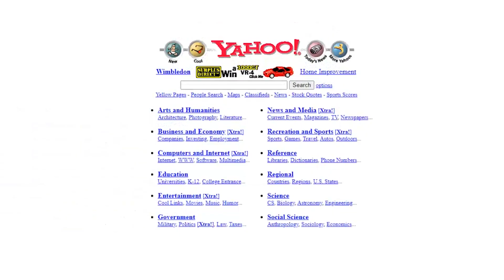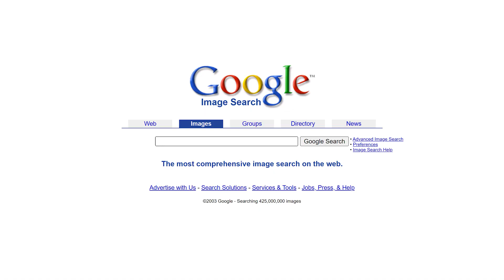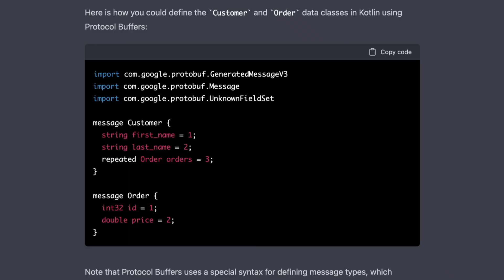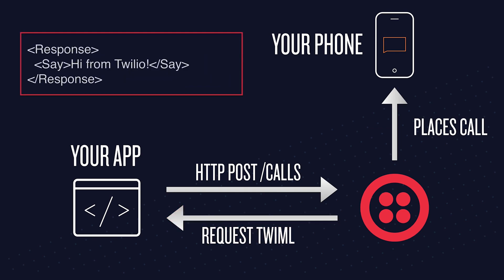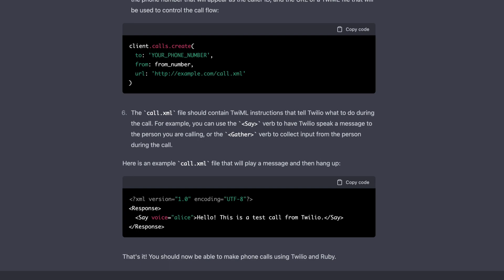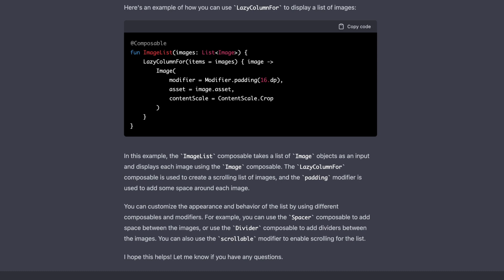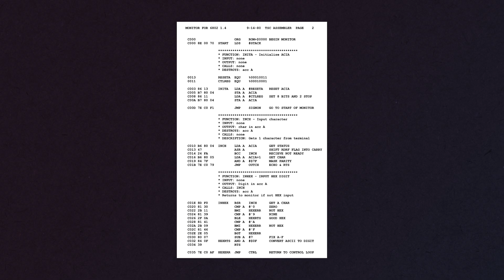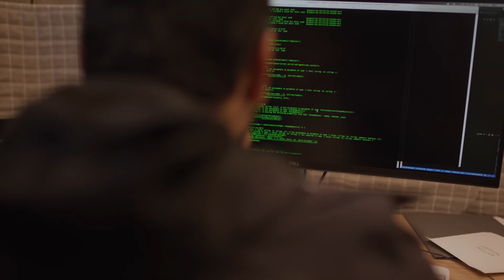How ChatGPT Will Impact Software Developers ...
Will ChatGPT replace developers? Or will it just be a tool? In this video I share my opinion on this revolutionary technology ...

I teach developers how to successful create freedom through freelancing and software products. Either through one avenue such as Freelancing or through building software products that generate income, or both. I’ve done both successfully and I can help you do the same.

In this community

⭐ How to find clients, even in a difficult market
⭐ How to bill the right amount so you don’t end up in the poor house
⭐ You’ll get a 100% money back guarantee for 30 days so there is no risk to you
⭐ Weekly Group Zoom Calls to Discuss any issues you have with freelancing so that you can be confident you have someone on your side

Checkout my Twitter for daily postings on all things software, freelancing, fitness and mindset: